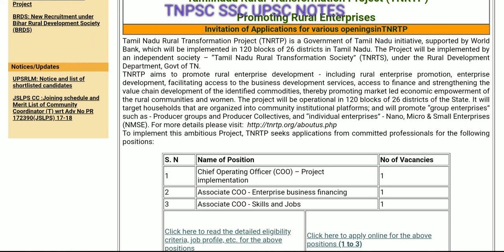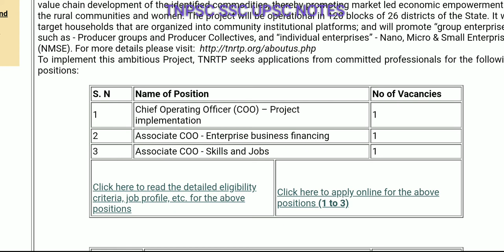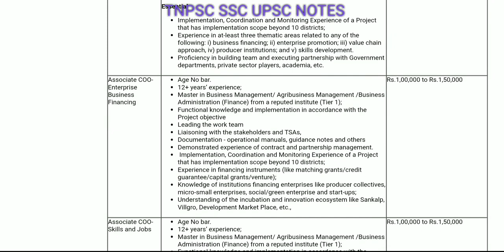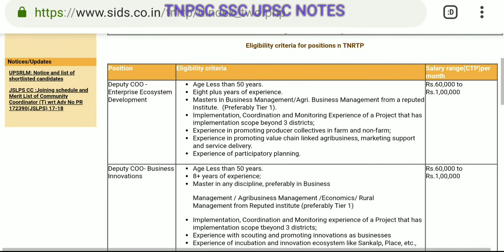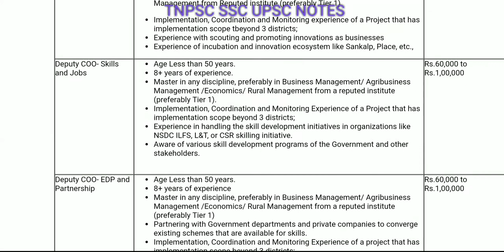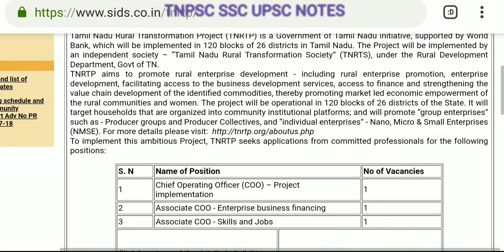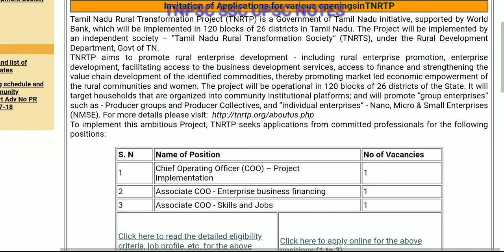தமிழ் நாடு வேலை வாய்ப்பு 2018 /TNRTP RECRUITMENT 2018/SALARY/ELIGIBILITY/VACANCIES/COMPLETE DETAILS